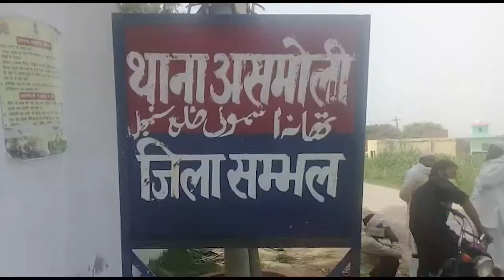प्रेमी की रस्सियों से बांध कर पिटाई ,से दर्दनाक मौत से हड़कम्प | Abhi Tak News